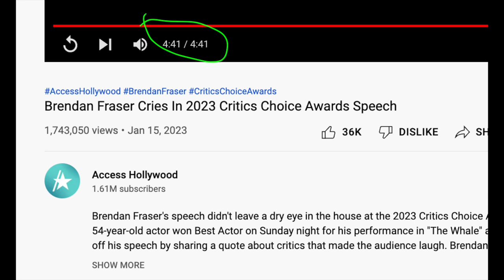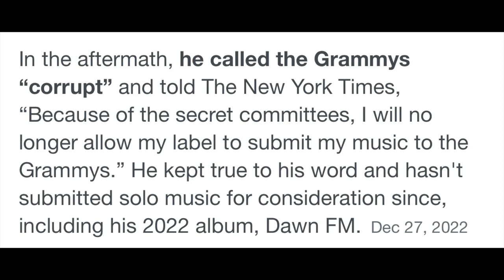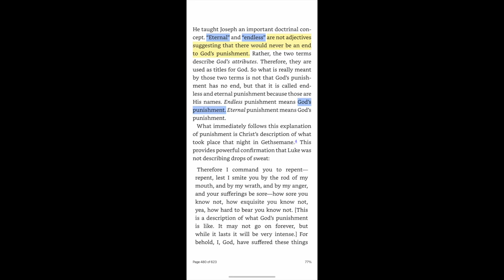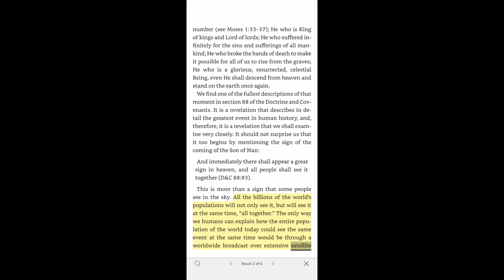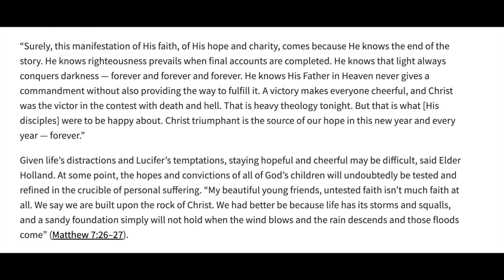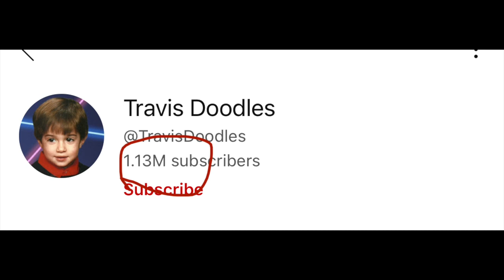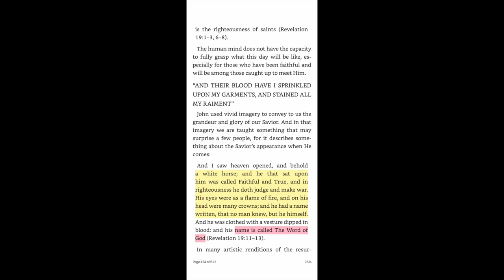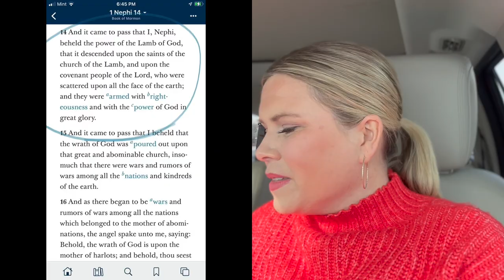2023 - The Year of the Lord!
In 2023 there has been a whole lot of shaking going on. Is the great and abominable church about to fall? And is 2023 the year of the Lord?

**Also, visit your account settings and check your notification settings to make sure they are turned on

Bob Dylan's Story:
**Video Update*** Bob Dylan has not passed away. I read some misinformation online. Apparently there have been some false articles written about his passing on more than one occasion including this week. Thanks Peggy for bringing this to my attention. ❤